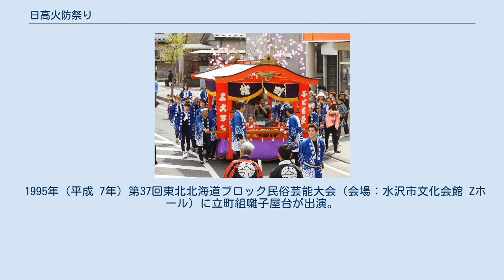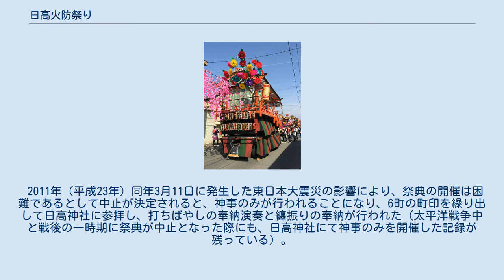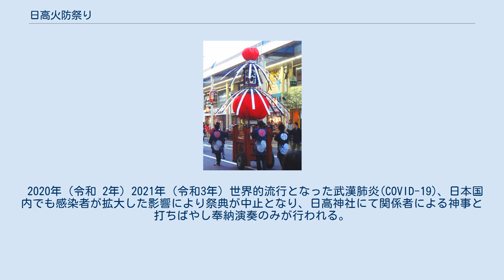日高火防祭り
はやし屋台(柳町組) 日高火防祭（ひたかひぶせまつり）は、岩手県奥州市水沢で毎年4月29日日高神社例大祭に実施される火防祈願の祭。
300年を超える歴史を持ち、祭に使用される囃子は「火防祭の屋台囃子」として岩手県指定無形民俗文化財に指定されている。
 町印(大町組) 京都の祇園祭を模した華やかな祭。
豪華絢爛なはやし屋台が繰り出され、町中を練り歩く。
祭は各九町組から「町印」「打ちばやし」「はやし屋台」の三つの屋台が繰り出す（駅前三町組・城内組・吉小路組は明治以降の参加町組のため、町印、打ちばやしは持たずはやし屋台のみである）。
 「町印」は、町を象徴する漢字一文字と町名が書かれた標識部の回りを井戸・馬簾・火の玉・柄杓等で飾り付けた屋台で、各町組の先頭に立つ。
江戸時代、水沢城主が城下六町にそれぞれ「仁」（川口町組）・「心」（立町組）・「火」（柳町組）・「防」（大町組）・「定」（横町組）・「鎮」（袋町組）の漢字一文字を与え、各町はそれをシンボルマークとして掲げたのが町印の始まりである。
この文字を繋げると「仁心をもって火防を定鎮す」（順序には異説有り）と、防火の心得を謳ったものと云われている。
 打ちばやし(横組) 「打ちばやし」は、屋台とその中で演奏されるお囃子の総称を指し、「内ばやし」又は「トットコメー」とも呼ばれる。
天井には権現様が祀られ、見返りには枝垂桜の造花が飾られている。
はやし屋台よりも一回り小さいく、演奏は笛師（2人）、大太鼓を叩く男子（2人）、小太鼓を叩く幼児(数名)で構成され、全町組同じ音曲。
初段・二段・三段の3曲で構成され、この祭で最も古い祭囃子であり、西洋音楽のソナタ形式に酷似する音曲と云われている。
 江戸時代後期までは町印と打ちばやしがこの祭の原型であった。
 はやし屋台見返り(大町組) 「はやし屋台」は、唐破風の屋根や欄間に朱や金、極彩色の彫刻が飾り付けられ、擬宝珠高覧に雪洞が付けられた雛壇状の屋台である。
見返りには牡丹と枝垂桜の造花が飾られ、屋台内には魔除けの蕎麦殻と菊の脇障子が付けられる（現在吉小路組のみ）。
囃子は笛師(2人)が奏でる音曲に合わせ「お人形さん」と呼ばれる早乙女が小太鼓（15～20人）と「お嫁さん」と呼ばれる三味線（娘5人・師匠1人）で調子をとる。
かつては鼓も加えられていたが、現在ではこの笛・三味線・太鼓が主流となった（名残として屋台天井に鼓を飾っている）。
打ちばやし・はやし屋台で奏でられる祭囃子を総称して日高囃子と言われている。
 昭和40年代まで、ほとんどの屋台は担ぎ屋台であり、絢爛豪華な屋台の下で数十人の男達が「木遣り歌」を歌い屋台を担ぐ様相は、雅且つ勇壮な祭りであった。
しかし、屋台の担ぎ手不足により台車のついた押し屋台へとかわっていった。
現在は屋台前に飾りの担ぎ棒を付け担ぐ様子を表現したり、「ゆすり（沿道商店や観客にお囃子を披露するため屋台を左右に向ける行為）」を、台車の上に乗る屋台を回転式にしたりと、かつての祭の姿を再現する工夫がなされている。
 はやし屋台出演組（音曲） ※町印・打ちばやしを持つ町組 かつて日高火防祭の祭日であった、旧暦1月22日に行われる行事。
 日高神社境内にある笛魂碑（てきこんひ）に笛師と祭関係者が今年の祭成功を祈願し、その後拝殿にて神酒で笛を清め打ちばやしのお囃子を奉納する。
 日高神社春の例大祭4月22日に合わせて行われる行事。
 境内にて、各町組の年番に宗家である日高神社から笛師の衣装である裃が渡される裃貸与式が行われる。
その後、その年の各町内囃子方の紹介がなされ、祭り関係者にお囃子をお披露目する。
 三曲とは日高囃子を構成する笛・三味線・太鼓を指す。
 昭和60年（1985年）からスタートした前夜祭は、夕方から鹿踊り、神輿渡御、はやし屋台（2～3台）の相打ち、厄年連による踊りが披露される。
しかし年月が経つにつれ、中心市街地の衰退とともに、高齢化、財政難、出演者の減少に伴い2日間のはやし屋台運行が難しくなってきたとの判断から、平成21年（2009年）からは全町組の町印・打ちばやしのみの出演となった。
さらに平成24年（2012年）からは町印・打ちばやしの運行も中止となり、現在は稚児行列や厄年連演舞等が行われている。
 祭当日は、古式にのっとり行われる。
 朝、日高神社に各町組の年番長（各町組の代表）が集まり、祭の安全を祈願する「年番祭」が行われる。
宗家である日高神社より御札を受け...